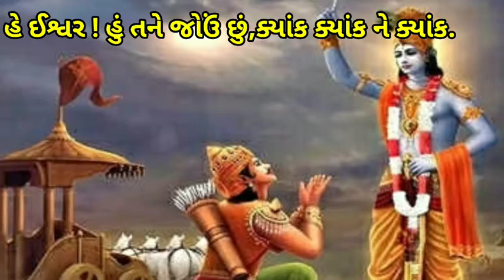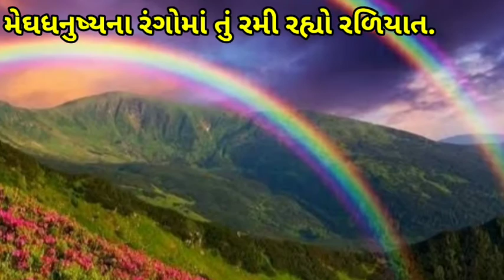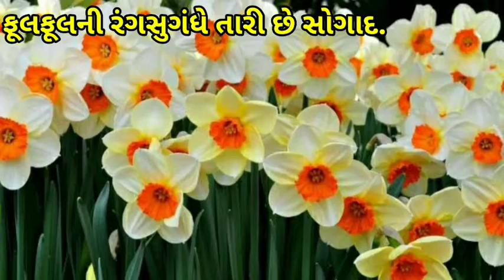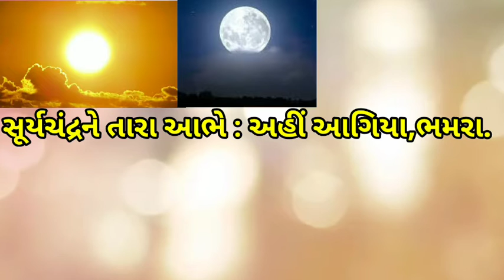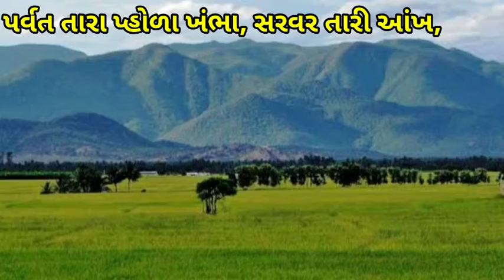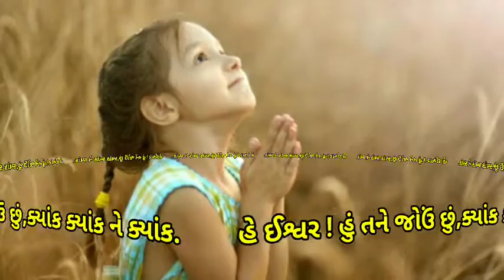10Std 5,Music,Kavya Parvat tara